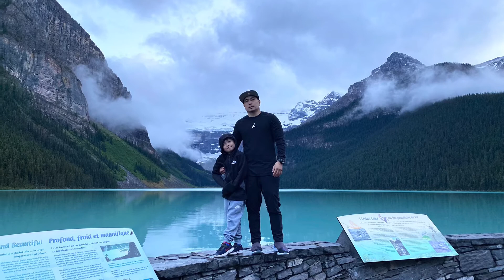Travelling to Banff(LakeLouise)